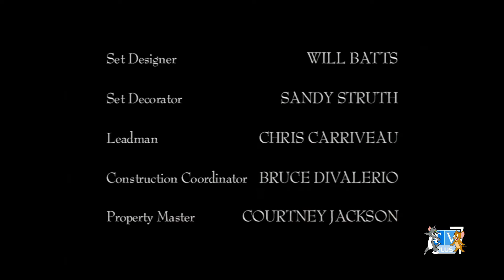Angel: In The Dark (1999) Ending Credits From TV Plus 7 On Demand